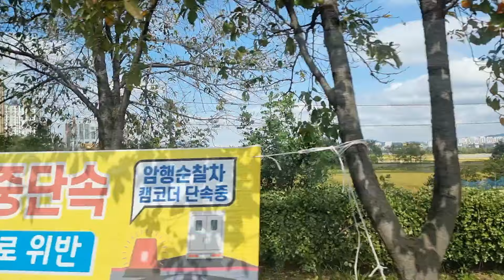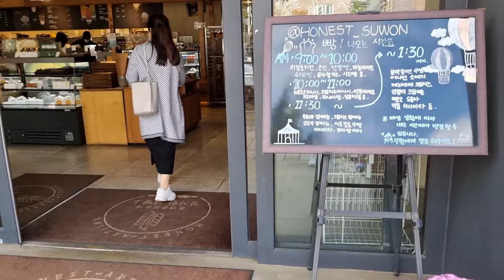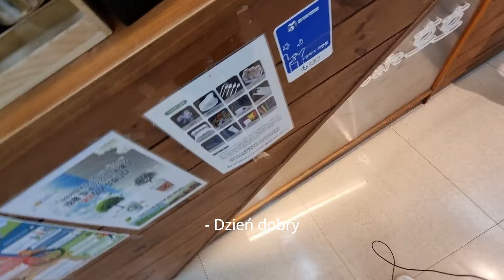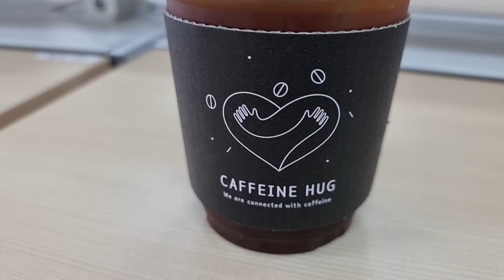Randkowe początki z moim mężem! Nietypowe miejsce na pierwszą randkę w Korei 🥰 Przegadany daily vlog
Zapraszam na odcinek w którym duuużo gadam o pierwszej randce z moim mężem i o kilku innych rzeczach :)